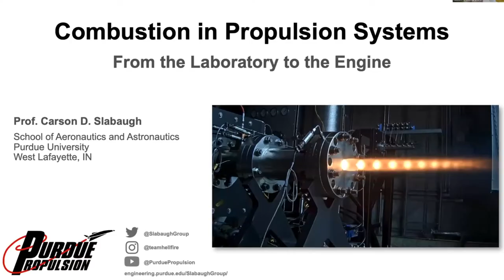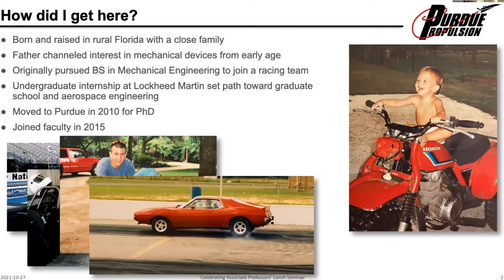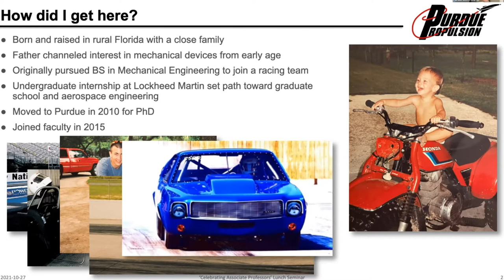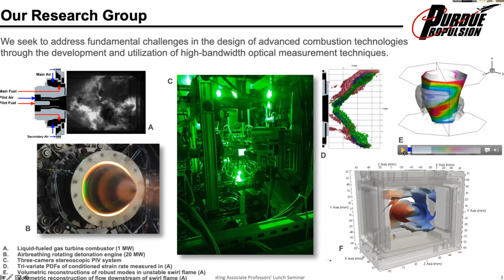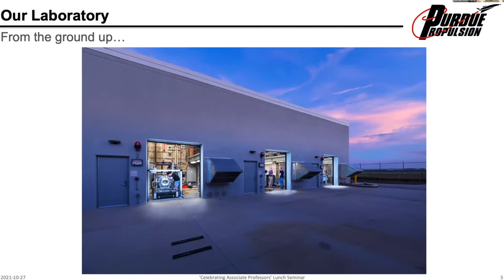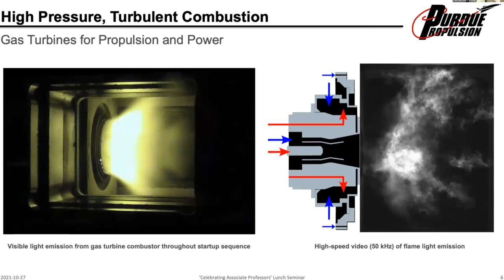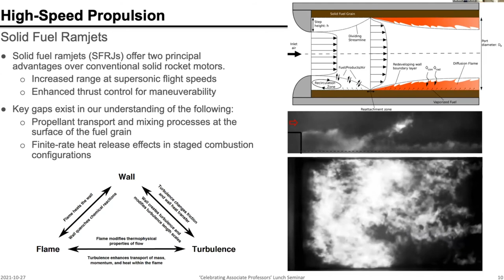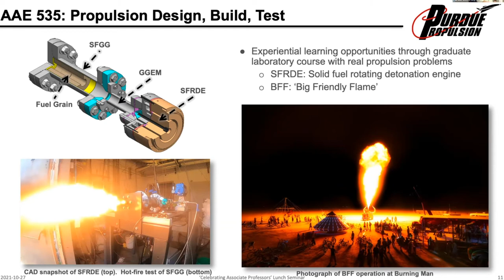Celebrating Our Associate Professors: Carson Slabaugh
Carson Slabaugh is an associate professor in the School of Aeronautics and Astronautics and the School of Mechanical Engineering. He presented his research on Oct. 27, 2021, as part of the Celebrating Our Associate Professors series.